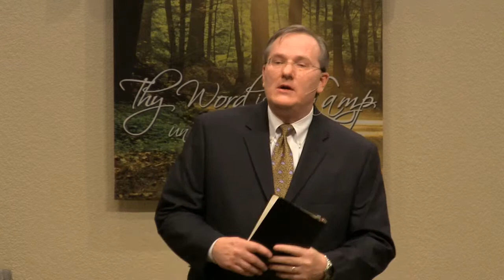Mosaic Christian Fellowship February 2, 2013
Mosaic Christian Fellowship
Sermon by Pastor James Winegardner
Special Music by Vanderlei Souza